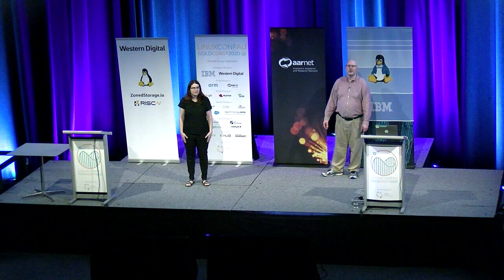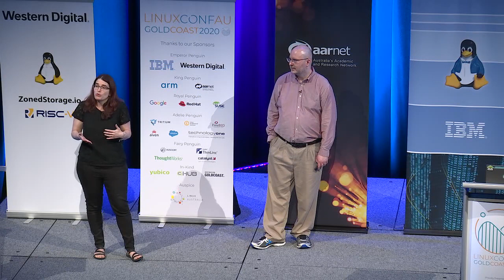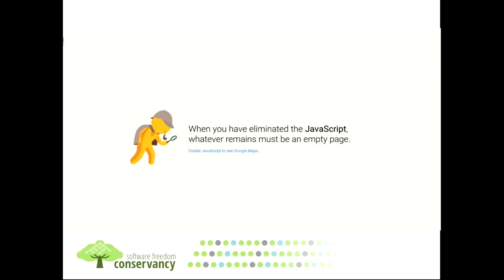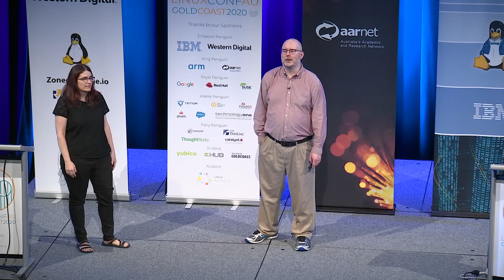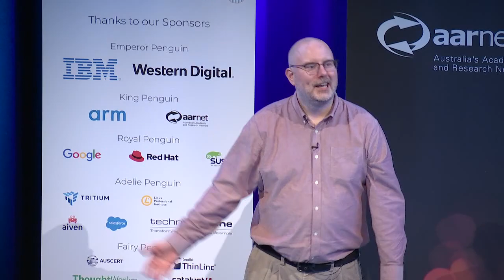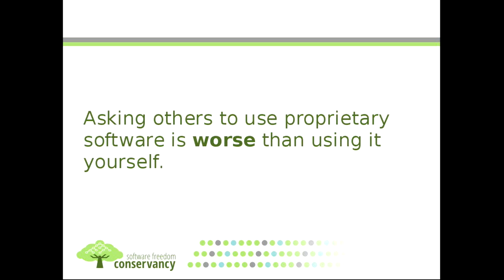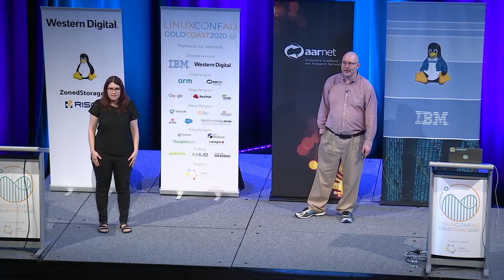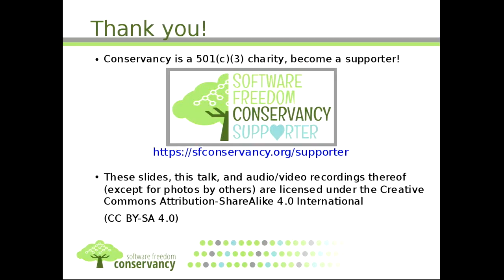Open Source Won, but Software Freedom Hasn't Yet: A Guide & Commiseration Session for FOSS activists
Bradley M. Kuhn, Karen Sandler

History never unfolds as we would expect.  It's surprising and jarring that we've achieved both so much and so little.  Every day, there is more Free and Open Source Software (FOSS) in the world than ever in history, but it's also a little bit harder each day to live a life that avoids proprietary software.  Today's world of software technology is a ridiculous paradox.

Most software that we depend on every day is under someone's else control.  Whether it's the cloud service run by a big company, the medical devices that keep us alive, or the Javascript application for everything from our banking to our social media, the code that handles our most sensitive data and life-essential computing tasks is usually proprietary.  Even Linux-based devices, which are ubiquitous, rarely comply with the GPL and therefore are more-or-less almost as proprietary as any other device.  Linux is everywhere, yet early FOSS adopters have never had less software freedom than we do today.

Once upon a time, it was viable for someone living in the industrialized world to function in daily society in pure software freedom.  In those days, being a software freedom activist was akin to being a vegan or vegetarian: activists could (relatively conveniently) live a lifestyle that reflected our values and proved our sociopolitical point in mundane, daily terms.

Leading by example is not so easy anymore.  The strongest supporters of software freedom among us, if they chose to remain living in the industrialized world, make compromises.  Our political opponents  tell us that our cause is misguided since these compromises "aren't so bad".  Meanwhile, our would-be political allies question our commitment to the cause because we carry devices with some proprietary firmwares.  Navigating this complex climate may well be the hardest challenge we face.

Cooptation is commonplace for social justice movements, and the cooption process can be ongoing for decades.  The software freedom movement is a few years into this cooption: this is precisely why we see major leaders stand up and shout "Open Source is the default; Open Source has won!" while presenting slides from a Macbook.  The most difficult days don't lie behind us; they lie ahead.

This talk is about surviving the personal struggle of software freedom activism in this current climate.  Many of us want a world with only FOSS and no proprietary software, but it's unlikely we'll liberate ourselves from proprietary software in our lifetimes.  How do we live our lives to maximal effect to carry forward the torch of software freedom both in this generation and onto the next?  How do we weather the inevitable failures and seemingly insurmountable challenges as we watch what was once FOSS slowly become proprietary again, or see new technologies exist only as proprietary, or, even worse, exist as a warped version of FOSS that "seems open" but fails to give most software freedoms to most users?  Let's learn and explore together how to survive as activists now that the going got tough.

Thu Jan 16 15:45:00 2020 at Arena